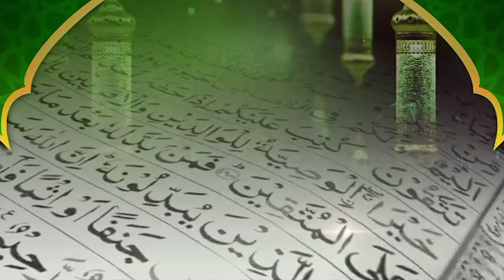FATWA avec Serigne Hady Niass (Thème : KADOU)